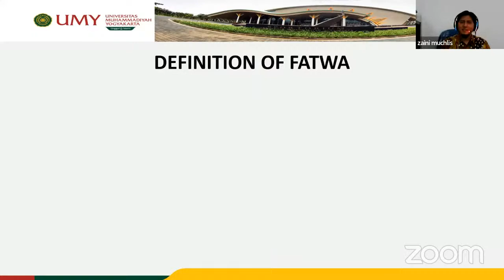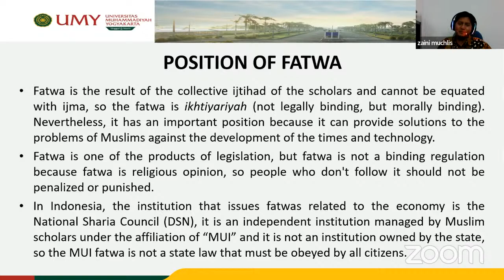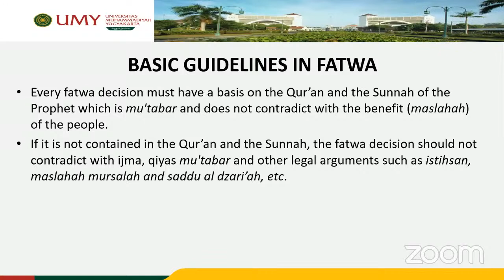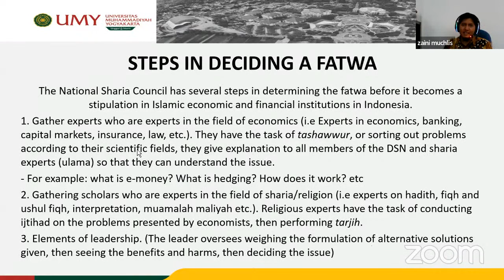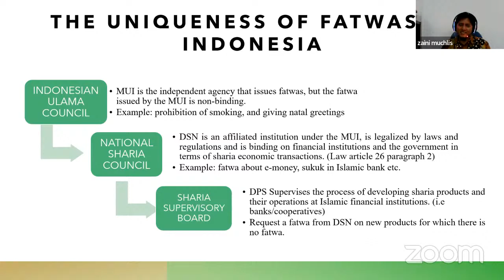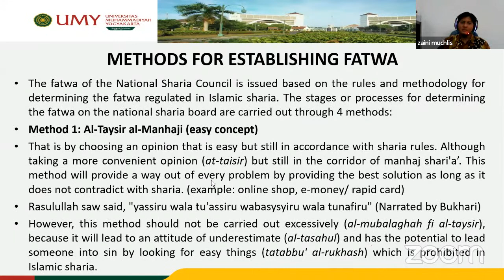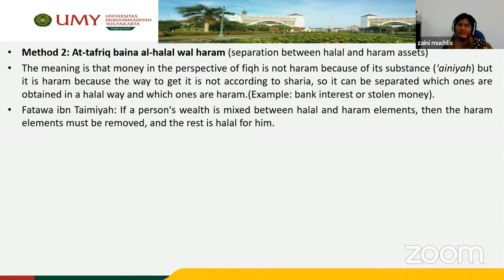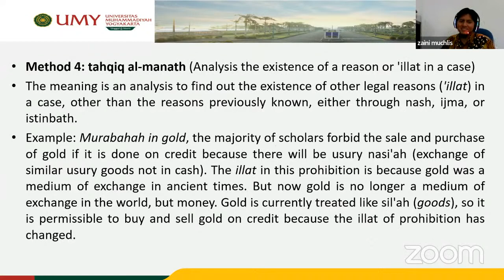IPIEF 10th Outbound Lecture ODD Semester Series 2021/2022 with Zaini Muchlis, Lc